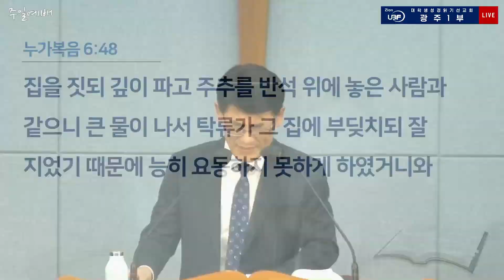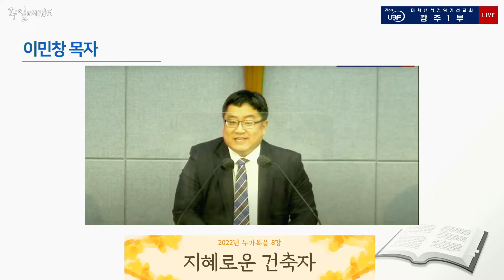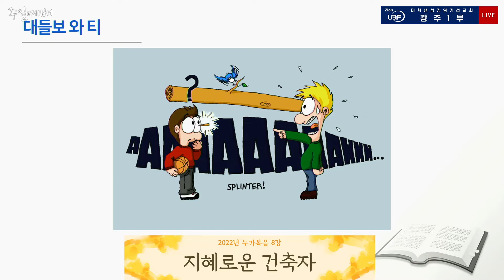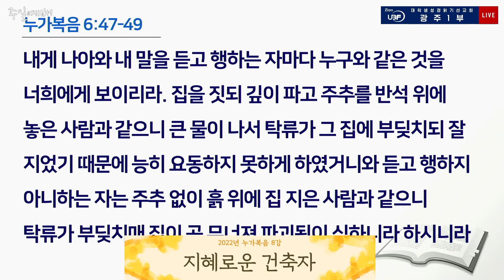2022년_누가복음 8강_지혜로운 건축자_김느헤미야 목자님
요절 / 누가복음 6:48